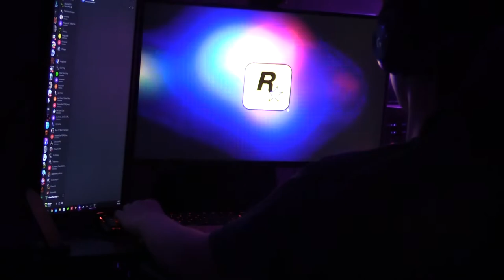Wildcat News Update by Jackson Huston - Wednesday, October 5, 2022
Wildcat News Updates are produced by students in the University of Kentucky's School of Journalism and Media.